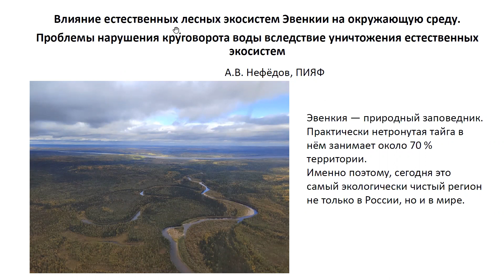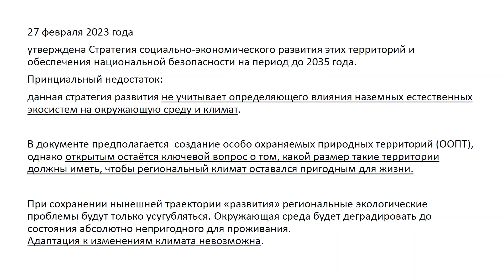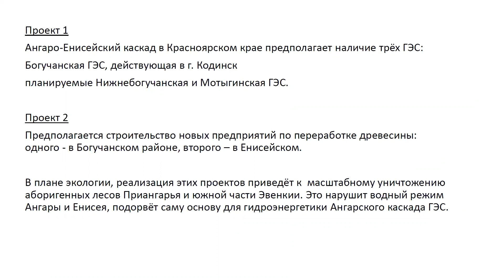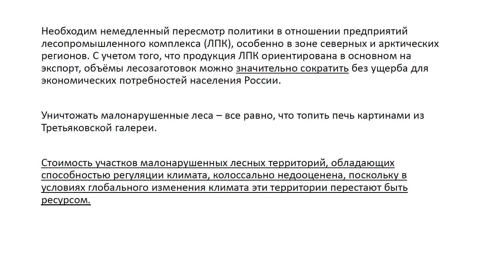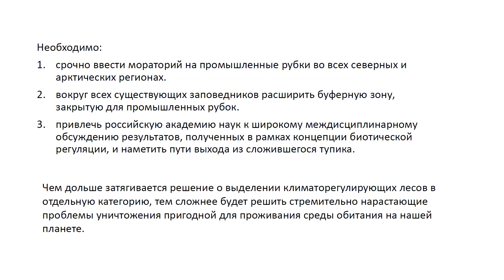А.В. Нефёдов. Влияние естественных лесных экосистем Эвенкии на окружающую среду.